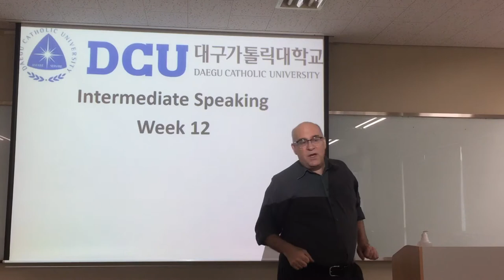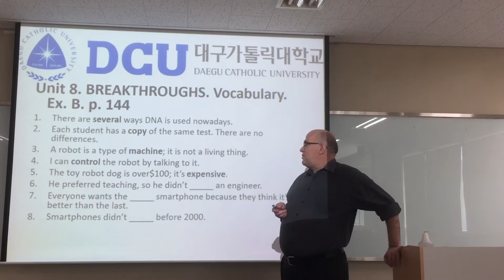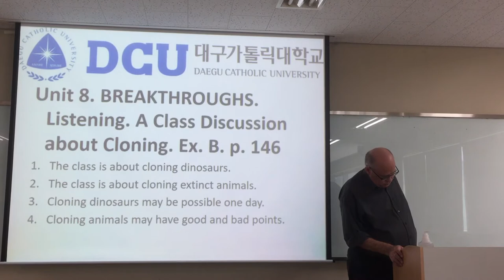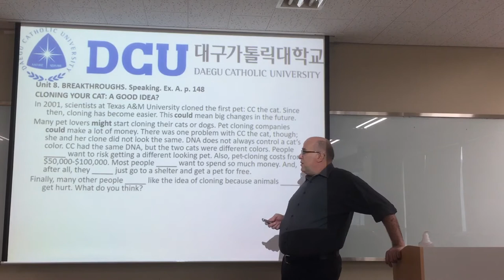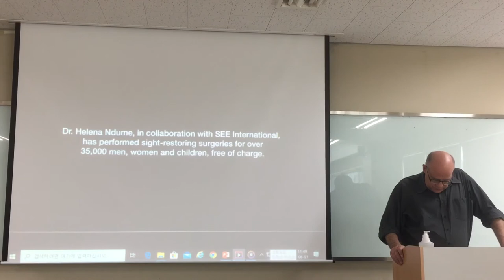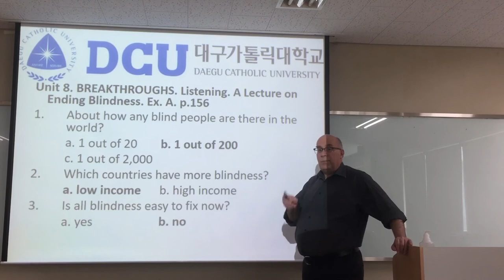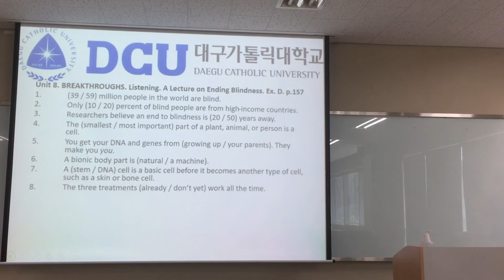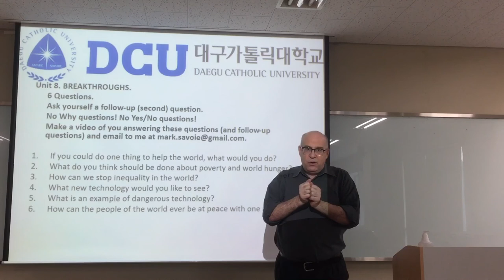Intermediate Speaking Week 12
BREAKTHROUGHS